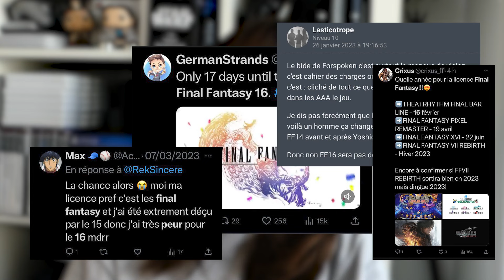FINAL FANTASY 16 PREVIEW : CE QUE VOUS DEVEZ SAVOIR AVANT LA SORTIE ! 🔥(Histoire, Gameplay, Avis..)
Hello les Indigo !!! 💜💙

Aujourd'hui, je vous présente le nouveau Final Fantasy qui, je suis sûre, VA ETRE INCROYABLE

J'espère que vous serez aussi hypé que moi à la fin de cette vidéo

Quels sont vos meilleurs FF la commu ?

A Pouet 🍥